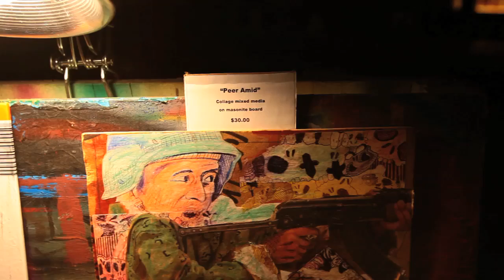Gilbert Bernal @ RAW HOLLYWOOD "PULSE" 10/11